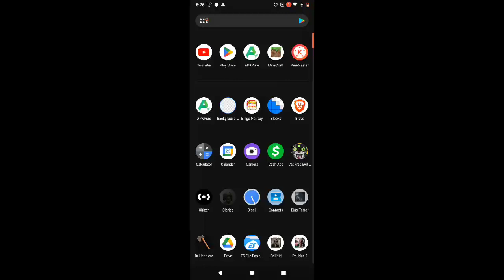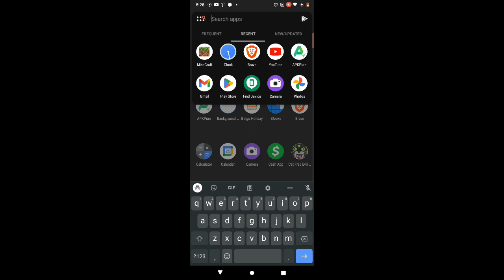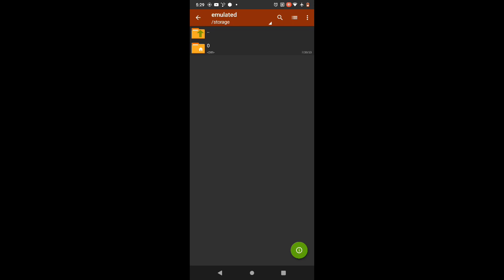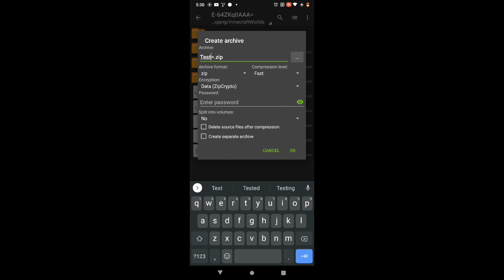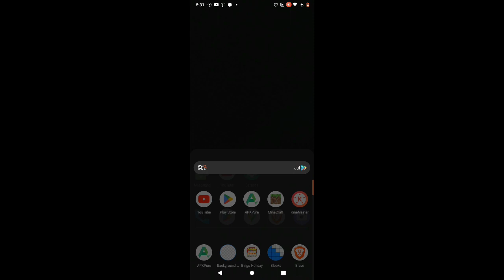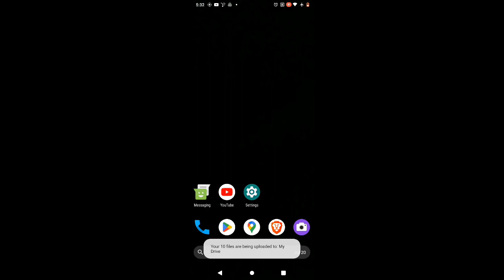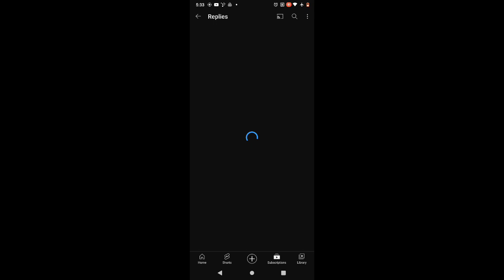How to turn your world into mcworld and upload your mcworld to Google Drive (Walkthrough Video)